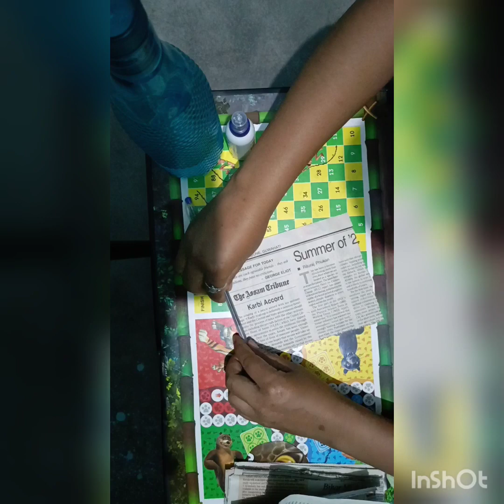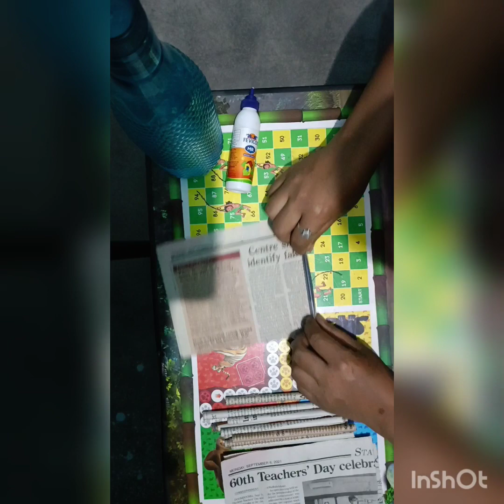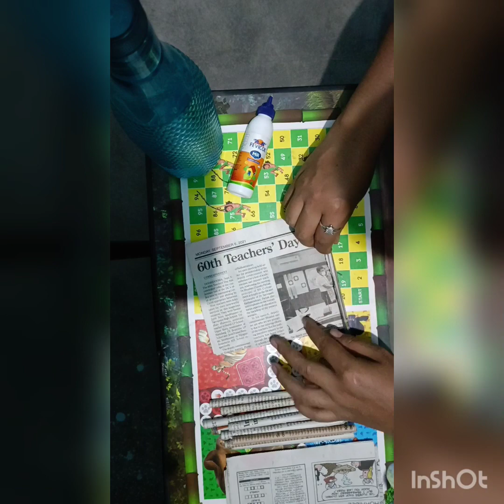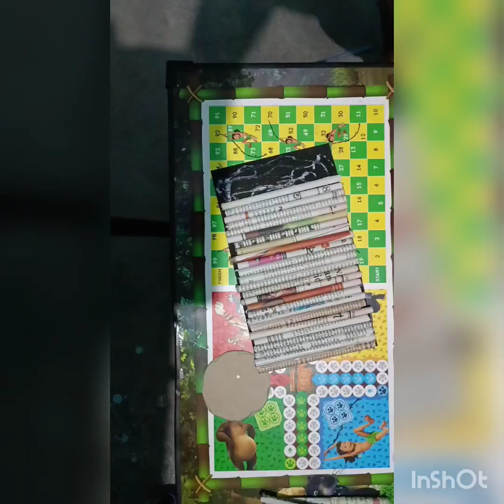how to make pen holder with old newspaper||dina Gayary||paoten dwngra news paper jwng banai nai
recipee,rgu, dance, singing,gospel song, college,paper,pen holder